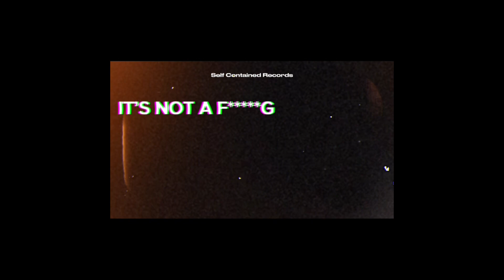Beatz That Got Left In The Basement | FURNACE FLAMES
Beatz That Got Left InThe Basement™️ 2024

Executive Producer: Bagwell Beatz©️
Self Contained Records™️
Bagwell Arte™️
Self Contained Studios

Copyright @ 8/9/24. Any Reproduction Or Illegal Distribution Of The Content In Any Form Will Result In Immediate Action Against The Person/Persons Concerned.